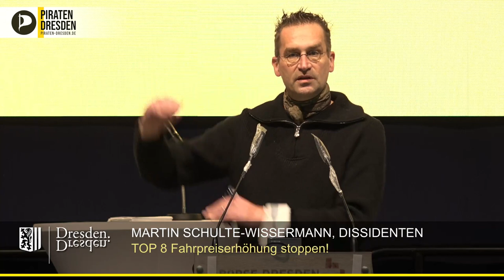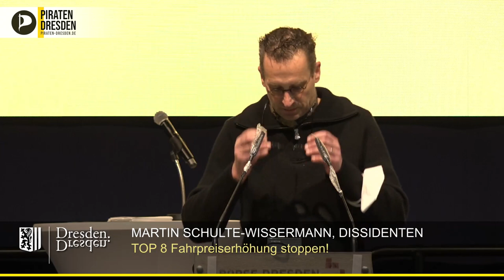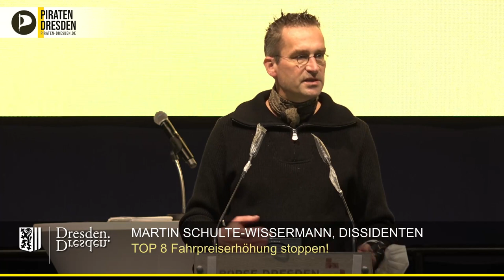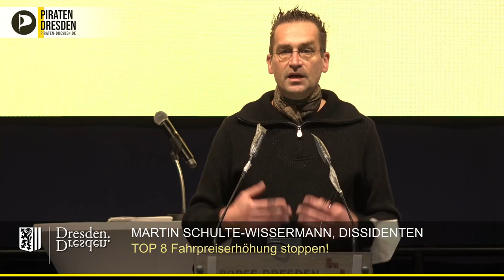Fahrpreiserhöhung stoppen!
In der Stadtratssitzung am 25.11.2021 wurde die Fahrpreiserhöhung im VVO/DVB diskutiert. Unser Stadtrat Martin Schulte-Wissermann hat mitdiskutiert.